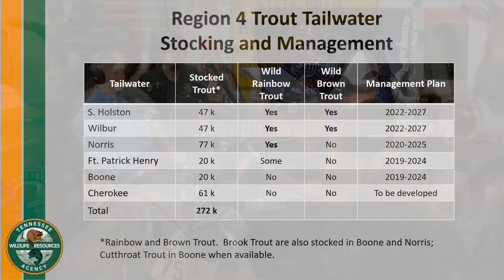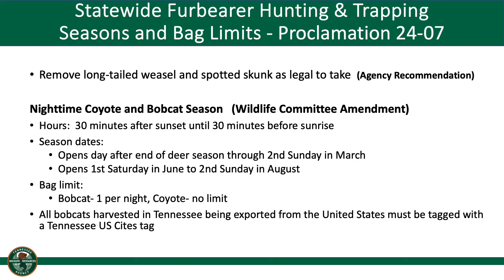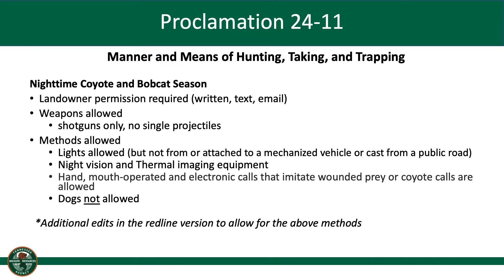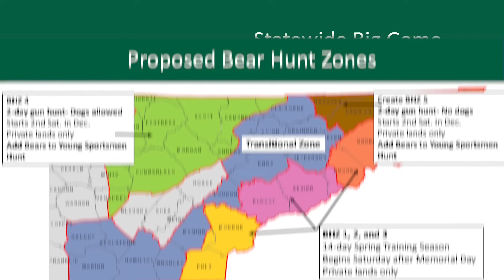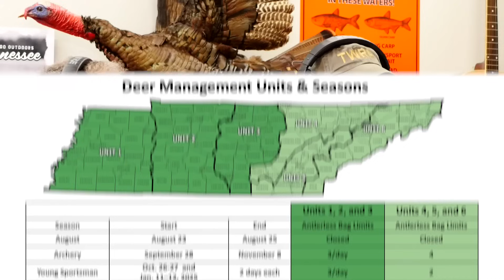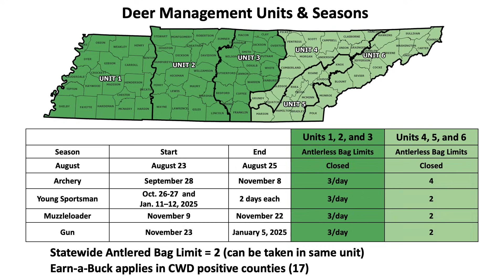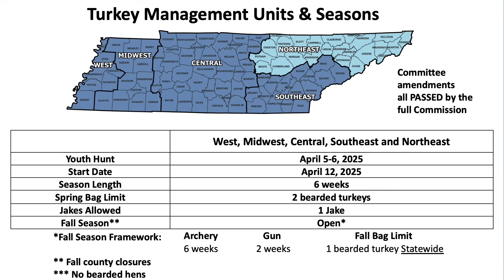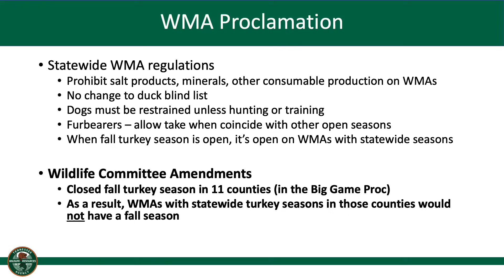WildCast Outdoor Update: Hunting Seasons Set – TN WildCast 386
The Tennessee Fish and Wildlife Commission has announced the hunting seasons for 2024-25. This week on Tennessee WildCast, we'll be speaking with Joe Benedict, Chief of Wildlife and Forestry, and Mark McBride, Assistant Chief. They will guide us through the updates and changes to the hunting seasons. Additionally, we'll briefly discuss presentations on East Tennessee tailwaters and Law Enforcement efforts.